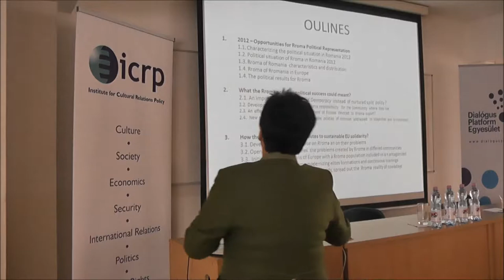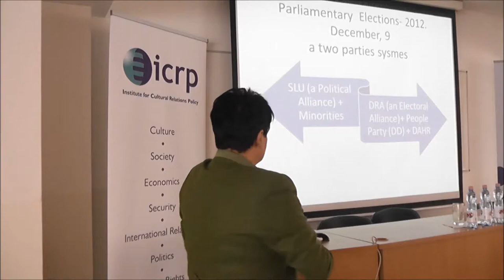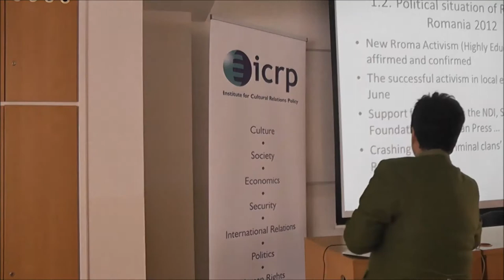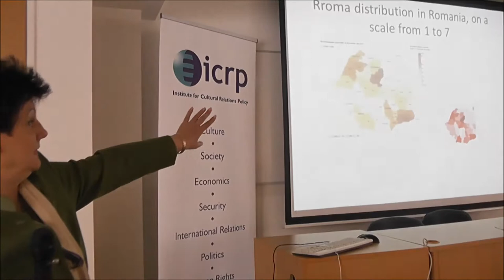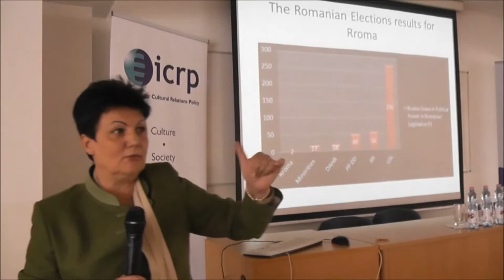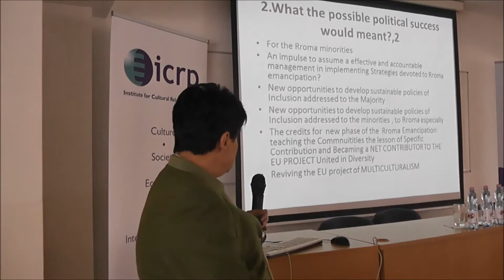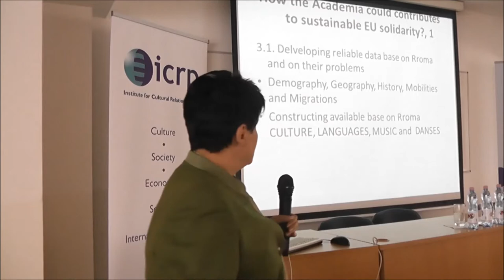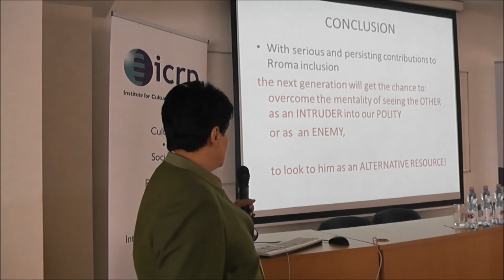Keynote lecture by Lia Pop at the National Question in Central Europe Conference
Roma people in the Romanian National Elections 2012 - keynote lecture by Prof. Dr. Lia Pop. She is the dean of Faculty of Political Science and Media Studies, University of Oradea, Romania. The lecture was recorded at the National Question in Central Europe Conference, 23 March 2013.